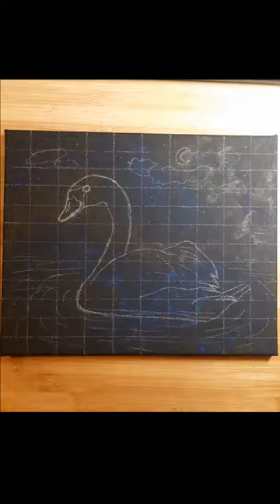Painting a Blue Swan in Acrylics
Painting a blue swan under the night sky with acrylic colors. Canvas size: 24 x 30 cm. Total time spent: 3 hours.